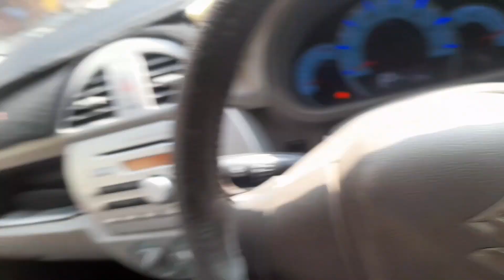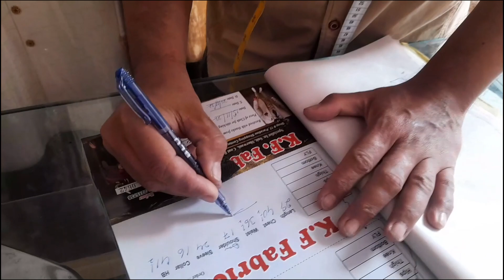Coopraitive Market Karachi | Cousin ki shadi | Shopping | Sports Jacket | Bike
Karachi Coopraitive Market | Cousin  ki shadi | Shopping | Sports Jacket | Korangi | @ibrahimsheikh79

Coopraitive Market saddar
light house karachi
saddar bazar
zainab market karachi
korangi
main korangi road
jam sadiq bridge karachi
korangi industrial area
jamia cloth market
perfume market light house
whole sale perfume market
cousin
karachi cooperative market
ibrahim sheikh
coopraitive market
coopraitive
market
saddar karachi
saddar market
zainab market
passport office saddar karachi
cloth market saddar
whole sale market
wall clock market
sports jacket
sports bike jacket
borhi bazar
copy watches
murshid bazar
ibrahim sheikh
cheapest price
first copy watches
rolex watch first copy
rolex watches first copy
best rolex watches to own
sports jacket
sports
sport jackets
sports jackets
sports jacket fit
sports jacket men
sport jacket
mens sports jacket
mens jackets
denim sports jacket
men sports jackets
mens sport jackets
jeans sport jackets
how to buy a sports jacket
denim sports jacket video
best sports jacket for jeans
denim sports jacket youtube
jeans and sports jacket look
sport
buy the perfect sports jacket
how do you wear a sports jacket
how should a sports